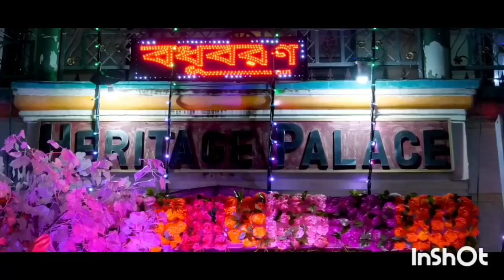Indian Weddings l Purnima & Ankur l Wedding best Video ❤❤❤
Video Courtesy - Ankita Studio, Jal, WB